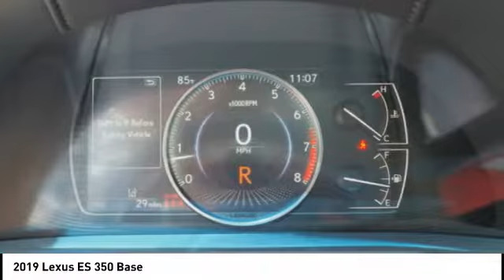2019 Lexus ES 350 for sale in Durham NC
2019 Lexus ES 350 for sale in Durham NC - Stock # D23991T
Year: 2019
Engine: 3.5L V-6 cyl
Transmission: 8-Speed Automatic
MPG Range: 22/33
Exterior Color: Eminent White Pearl
Interior Color: Chateau
Address:
VIN: 58ABZ1B10KU034739